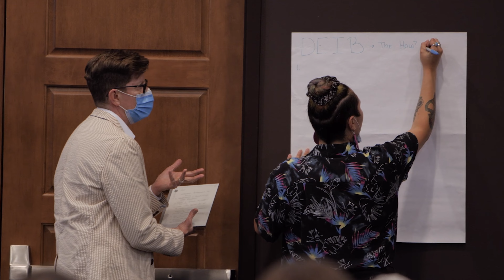Highlight Reel - Building Bridges for Collective Action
A highlight reel of our August 2023 Partner Convening, produced by MFDI and North Sound ACH.